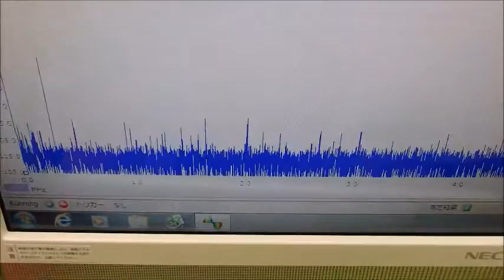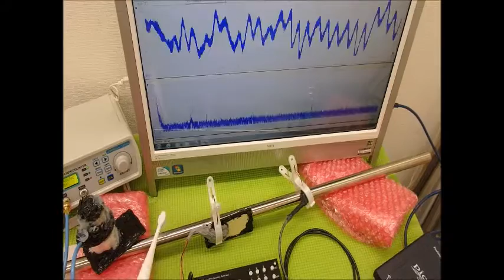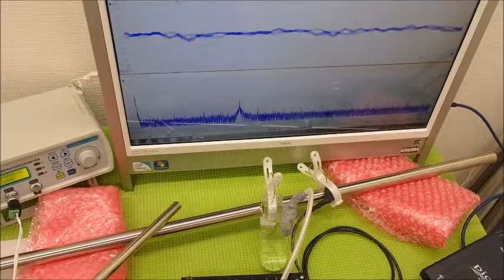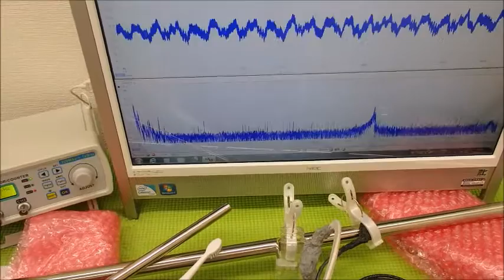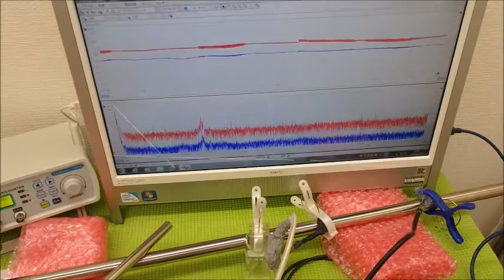超音波システム技術 Supersonic wave System technology